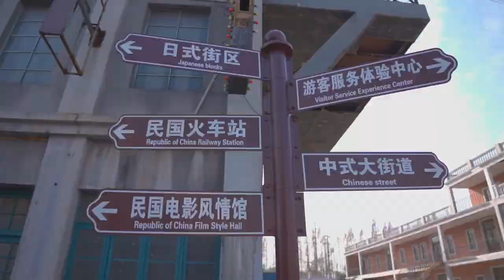Xitaihu Movie and Television Base in Changzhou, where dreams of light and shadow begins!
You can meet groups of shooting, shows and a lot of TV&movie sets, let's enjoy the feeling of time and space!